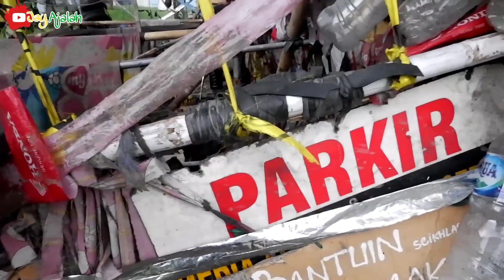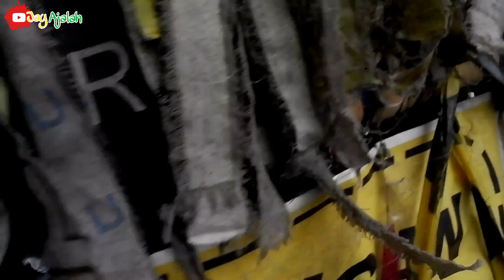Riview 4 Vespa Sampahan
buat saudaraku semua jangan lupa tonton vedeo lainya